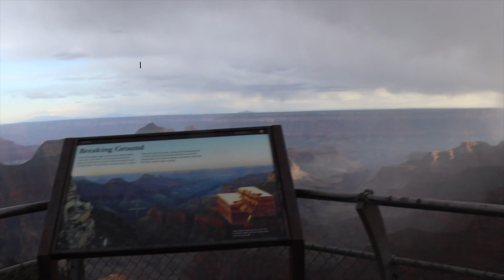Golden Child Vacation ~ S5: Ep.8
Golden Child Vacation
Season 5 (2019)
Episode 8

Trip Notes:
Day 8: Grand Canyon National Park - Navajo Bridge- Vermilion Cliffs National Monument
Grand Canyon National Park- North Rim

Artist: Ooyy
Song: Divergent